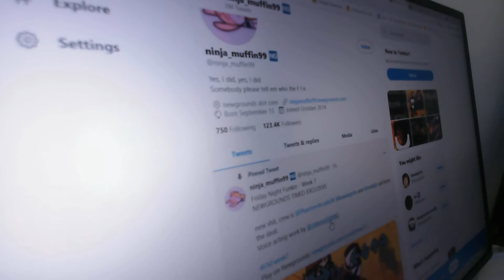Week 7 is out! but??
OH COME ON! WHY!